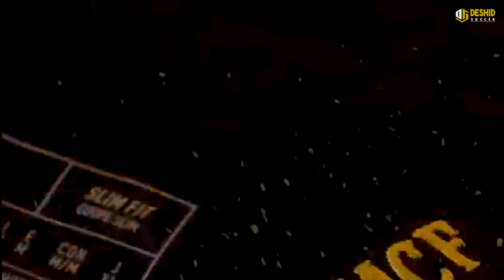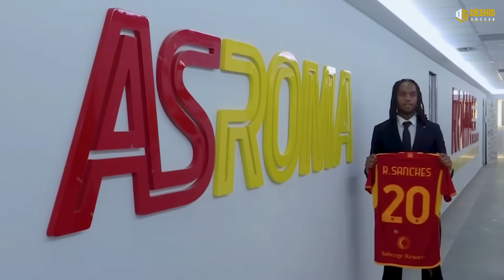Man City Juara Piala Super Eropa Usai Menang Adu Penalti Lawan Sevilla 🏆 Sofyan Amrabat ke Liverpool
1. Baru Satu Musim, Filip Kostic Bakal Cabut dari Juventus?
2. Dua Kali Tertikung, Liverpool Kini Incar Joao Palhinha dari Fulham
3. Juventus Buka Obrolan Untuk Boyong Bintang Sassuolo
4. Crystal Palace Laporkan Chelsea Soal Transfer Michael Olise
5. Manchester United Batal Rekrut Benjamin Pavard?
6. Manchester City Dapat Komisi 20 Persen dari Transfer Romeo Lavia ke Chelsea
7. Kevin De Bruyne Bakal Absen Lama karena Cedera
8. Real Madrid Sudah Selesai Belanja, Setelah Mendatangkan Kepa
9. Kepa Arrizabalaga Ingin Pindah Permanen Ke Real Madrid
10. Resmi! Manchester United Umumkan Mason Greenwood Comeback di Liga Inggris
11. Ditinggal Neymar, PSG Bidik Bintang Muda Juventus Federico Chiesa
12. Gagal ke Arab Saudi, Hakim Ziyech Segera Gabung Galatasaray
13. Manchester City dan Al-Nassr Sepakati Transfer Aymeric Laporte
14. AS Roma Siap Angkut Penyerang Tak Terpakai Chelsea
15. Tinggalkan PSG, Leandro Paredes Kembali Gabung Roma
16. Renato Sanches Susul Leandro Paredes ke AS Roma
17. Penyerang Timnas Belgia, Jeremy Doku, Merapat ke Manchester City?
18. Al Nassr Ingin Rekrut Alisson Becker dari Liverpool
19. Liverpool Ikut Terjun Dalam Perburuan Sofyan Amrabat
20. Manchester City Rebut Gelar Pertama Piala Super Eropa Melalui Adu Penalti!

Menyediakan Pulsa Murah All Operator, Paket Data, Voucher Internet, Token PLN, Voucher Game Online, dan Pembayaran Online Lainnya

*** OFFICIAL ACCOUNT ***